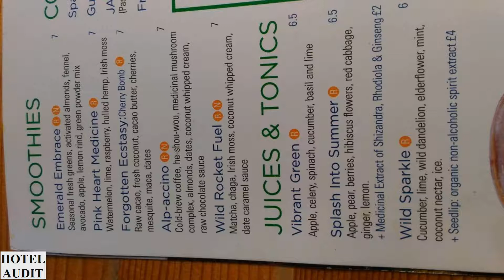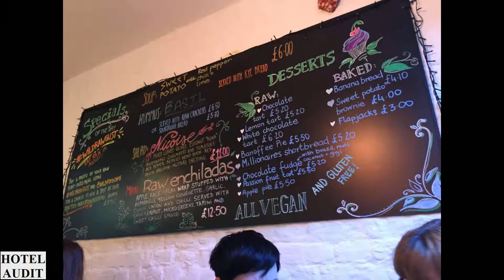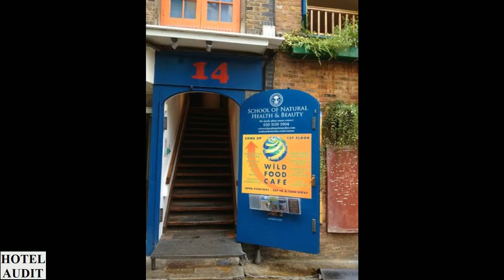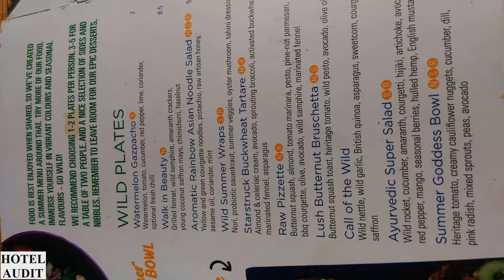Обзор отеля Обзор Страны Великобритания Лондон Wild Food Cafe 1 1 Hotel Audit Отель Аудит